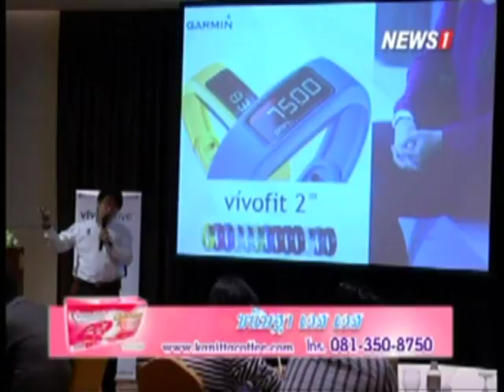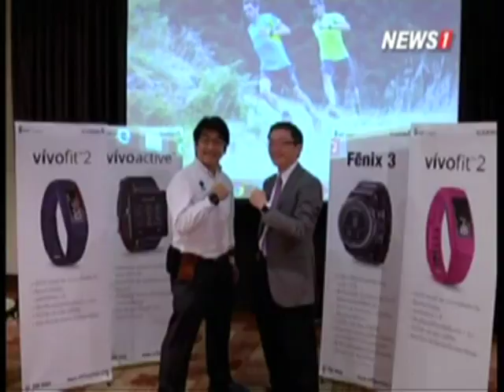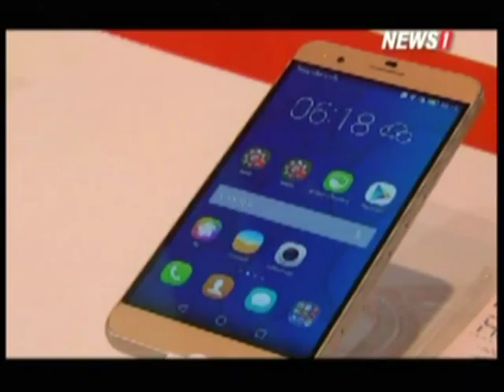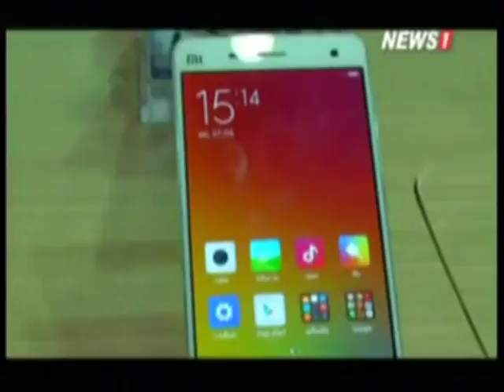Digital 2 Go ช่วงที่2 D-trend:การ์มิน เปิดแกดเจ็ตเพื่อสุขภาพและกีฬาใหม่ 3 รุ่น ตั้งเป้าโต 100%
2015/05/09 Digital 2 Go ช่วงที่2 D-trend:การ์มิน เปิดแกดเจ็ตเพื่อสุขภาพและกีฬาใหม่ 3 รุ่น ตั้งเป้าโต 100%